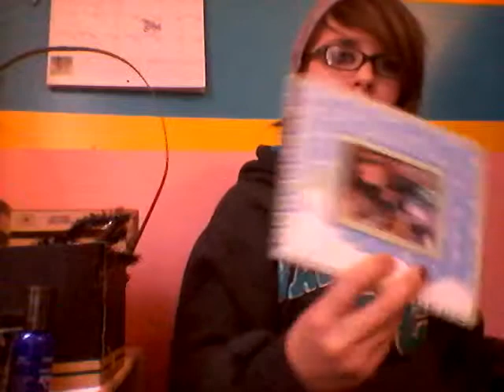The Throwback Tag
I answer questions about my childhood...